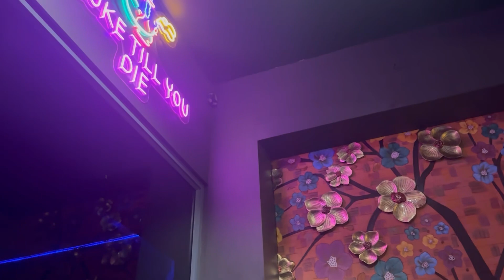🇮🇳INDIA LOST 😰|DINNER DATE WITH SISTER 👩‍❤️‍💋‍👩 | @Papiyadebbarma26